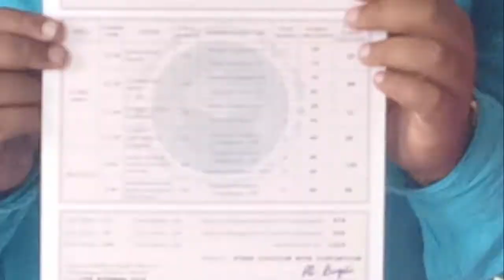DINOBANDHU BED COLLEGE PROMO VIDEO